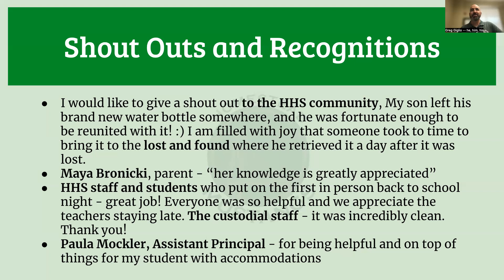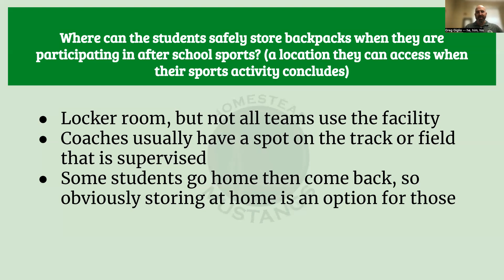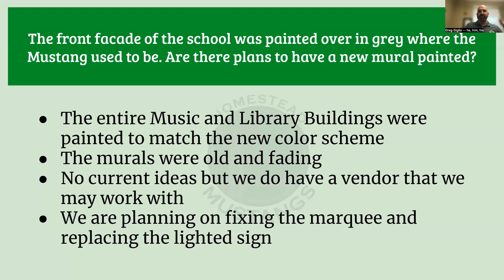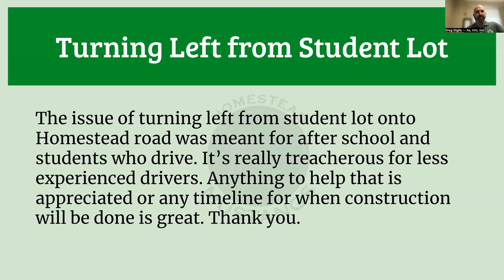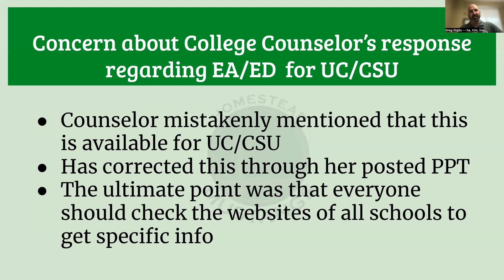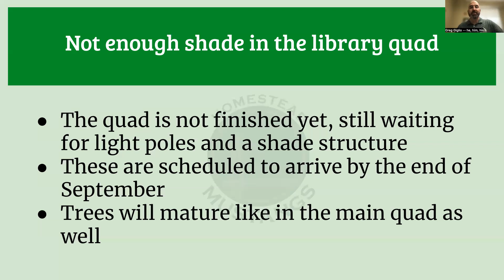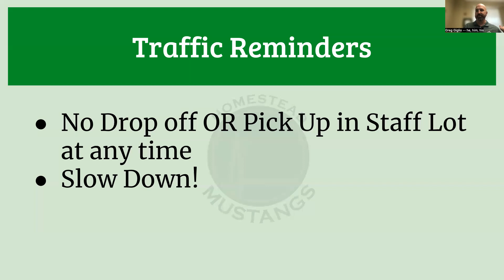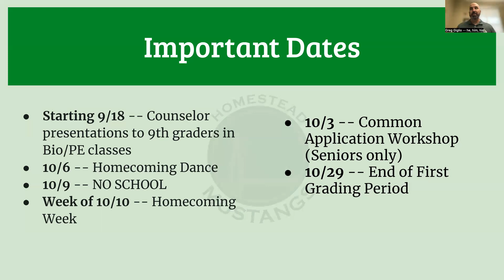Principal's Weekly Video Message ~ 9.8.23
Dear Homestead,

Happy Friday, and a big thank you to everyone who showed up to our Grand Opening Ceremony and Back to School Night this week.  We enjoyed seeing all of you and showing off our campus and staff.  I hope you get a few minutes to watch this week’s video message or glance at the PowerPoint.  Thank you for all of the survey responses, and remember to keep sending in your questions, ideas, and shout outs by using the Parent/Student survey.

Greg Giglio